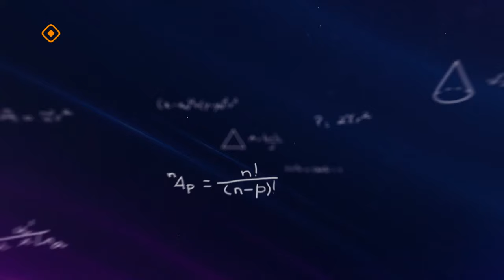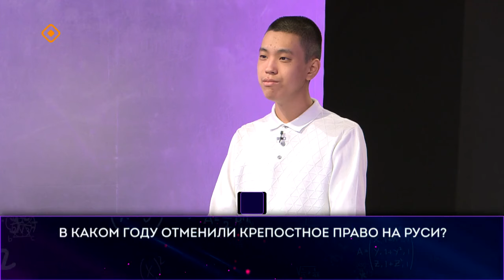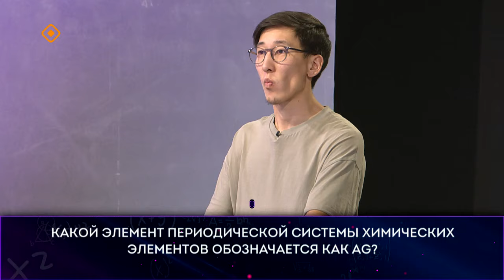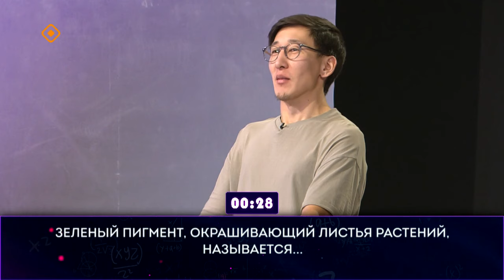«Ума палата» (03.03.24)